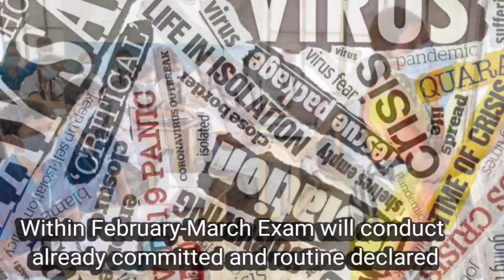Big update/hslc final exam routine date 2023/hslc exam2023 news/hs exam 2023/assamese trending news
Details

এইটো Channelৰ যোগেদি দিয়া video ৰ contentসমূহ
*Ahsec আৰু Sebaৰ Latest update ৰ video
*Hs exam ৰ important questions আৰু Answers
*Hs 2ndৰ important questions and answers
*Hs 1st year ৰ important questions and answers
*Hs and hs exam syllabus, routine etc.
*Hslc exam latest updates
*hslc ৰ all subject important questions and answers
*all India latest job updates
*latest govt information
*Assam educational news
*scholarship information

                Video টো watch কৰাৰ বাবে
                              ধন্যবাদ 🙏